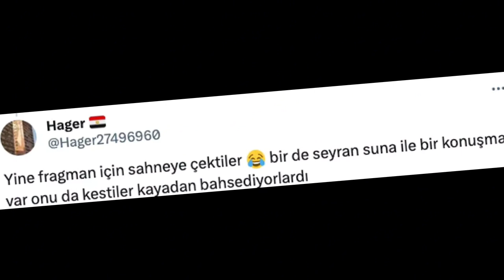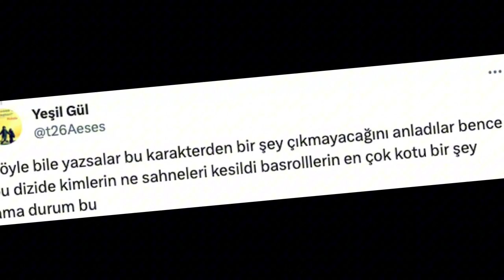Yalı Çapkını'nda Kaya'nın Namaz Kıldığı Sahnenin Yayınlanmaması İzleyicilerden Büyük Tepki Çekti.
Star TV'nin reyting rekortmeni dizisi Yalı Çapkını Cuma akşamı yeni bölümüyle ekranlardaydı. Yeni bölümü merakla bekleyen izleyenler özellikle Kaya'nın namaz sahnesi için epeyce heyecanlanmıştı. Fakat namaz sahnesinin yayınlanmaması izleyicilerin tepkisine yol açtı.
Yeni sezona bomba gibi giren Yalı Çapkını her bölümüyle ilgiyle izleniyor.
Başrollerini Afra Saraçoğlu ve Mert Ramazan Demir'in paylaştığı Yalı Çapkını, yeni sezonda Ferit ve Seyran'ın düğünü ile başlamıştı. Birçok izleyici bu sahnelerin bi rüyadan ibaret olduğunu düşünerek üzülse de gerçek olduğu ortaya çıkmıştı.
Kazım Ağa'nın Yalı'ya çağırdığı kızı ve torunu ise bu sezonda büyük değişikliğe yol açtı.
Yalı'ya huzur getirmesi için çağırılan Nükhet ve oğlu Kaya, Yalı'da büyük tartışmalara sebep oldu. Özellikle Ferit'in kabullenmekte zorlandığı bu olay, Ferit ve Kazım'ın gerilmesine sebep oldu.

Yalı Çapkını'nın Cuma akşamı yayınlanan yeni bölümünde izleyenlerin merakla beklediği bir bölüm vardı.
Fragmanda açıkça Kaya'nın namaz kıldığı sahnelere yer verilmişti. Kaya karakterinin bu adımı ise bütün izleyecileri meraklandırmıştı.

Ancak Yalı Çapkını'nın son bölümünde Kaya'nın namaz kıldığı sahneler yayınlanmadı.
Sürekli bir kaosun olduğu Yalı Çapkını'nda böyle bir karakter değişiminin yaşanacağı sahne, izleyenler tarafından merak ediliyordu haliyle. Hem öncesiyle, hem sonrasıyla.

Ayrıca farklı sahnelerin de kesildiği belirtildi.
Örneğin geçtiğimiz sezonda Fuat'ın cenazesinde Asuman'ın sahnelerine yer verilmemesi izleyicilerin gözünden kaçmamıştı.
Yalı Çapkını'nın 34. bölümüne kesilen bütün sahneler internet özel olarak yayınlanmıştı. İzleyiciler iki bölümü karşılaştırdıklarında çok büyük farklar olduğu ortaya çıkmıştı.
Bakalım bu sahneler de internet özel olarak yayınlanacak mı?

Yoksa sadece fragman için mi çekildi?